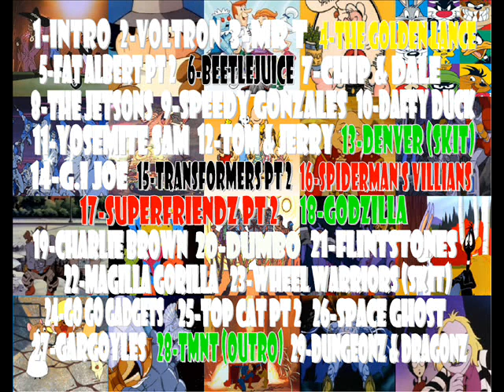godzilla sample beat (dj tee)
sampled from the godzilla cartoon